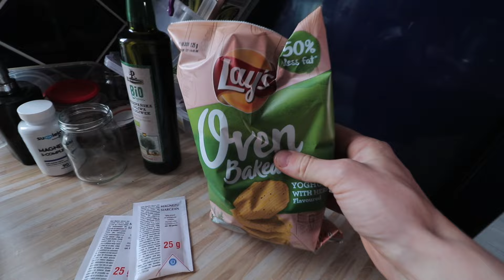OCZYSZCZANIE WĄTROBY - czy to działa?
OCZYSZCZANIE WĄTROBY - czy to działa? (Hulda Clark, Małachow, Tombak)

Jeśli jesteście zainteresowani treningami i szkoleniami online, to zapraszamy na naszą stronę

1) Śledź nas na INSTA: @ad_trening